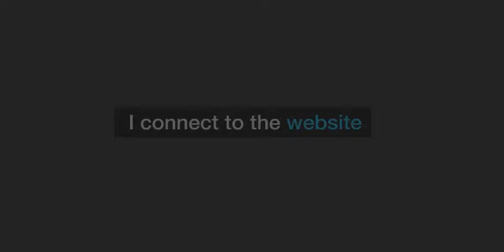City-locker The First Left luggage in the City Center : how it works - 1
To make your time in the city is as carefree as possible, City-Locker is a modern and up-to-date facility that provides secure storage for your item
Under 24-hour daily video surveillance, City Locker locations are downtown and near train stations with access to major airports (RER station, Roissy Bus, Subway

City Lockers module are under monitoring of a closed television circuit and connected to a central alarm system.
Whether in Paris for an hour or a day, whether you are a local resident, a tourist or here on business, our storage spaces offer you the convenience of easy access to your items.
Using your smartphone, tablet or computer, reserving our storage sites in advance or at the last minute is easy.
and with a few clicks you have rented your unit via secured payment.
Open from 8am to 10pm, you will be able to access your City Locker by using a secret code sent to you by email and text message once booking is confirmed.
This secret code changes daily.
You will received in the same time the code to open your locker.
With those two codes, you will just have to reach the City Locker agency where you have booked a locker for the storage of your luggage and leave your luggage for the day.
Enjoy your day in Paris by storing your luggage and personal items at one of our City Locker Storage facilities.